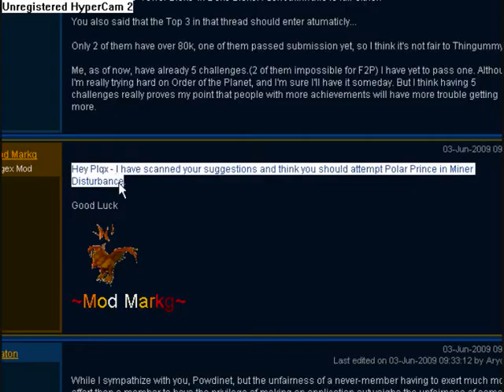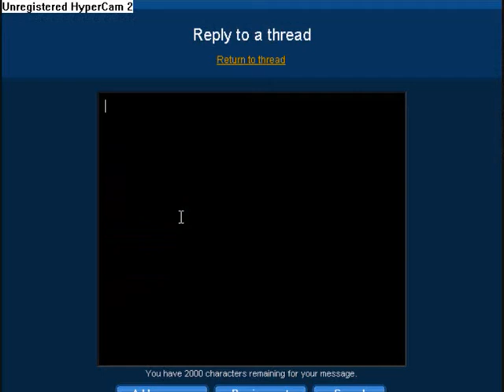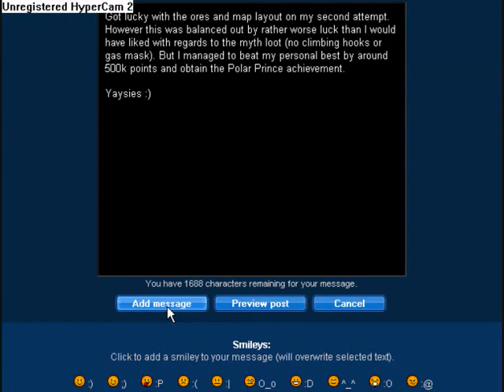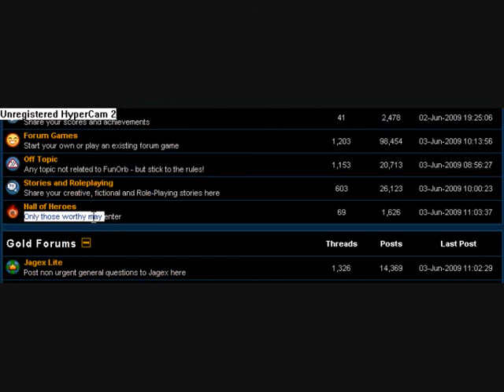Obtaining Polar Prince and gaining access to Hall of Heroes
This is a video of me getting access to the Hall of Heroes on the funorb forums by completing my task of obtaining the Polar Prince achievement.

This video shows me leaving the supervolcano and is taken from the game Miner Disturbance, which can be found on FunOrb Funorb and everything on it is the property of Jagex. I am not Jagex and do not represent them in any way.

To Powdinet if you watch this - this vid was started just after I grabbed the penguin :)